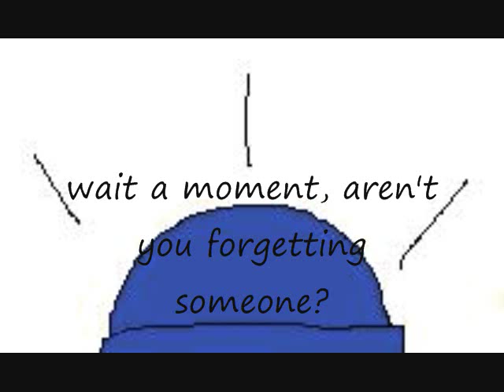Total Drama Island - Hyadain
I DO NOT CLAIM ANY OF THE ARTWORK DURING THE COURTNEY 'FANSERVICE'